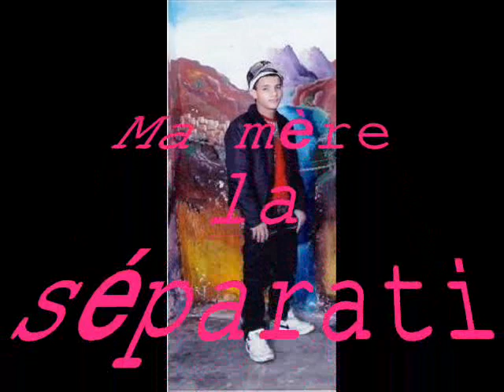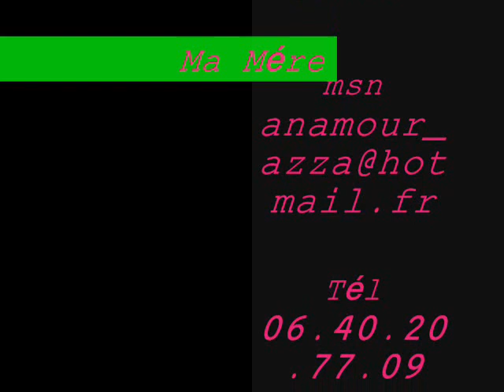الشعر عن الام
أمي فراق بين وبينك صعب
أمي كلمك حرقني قلبي
سامحيني يا أمي على غيابي
لقد أمر ربي اليوم أن تسمعي هدا الكلم
ناخود ورقة وقلم نكتب بدم قلبي هده الرسالة
أريد أن اشكي عليك